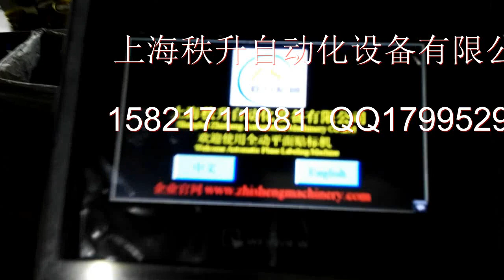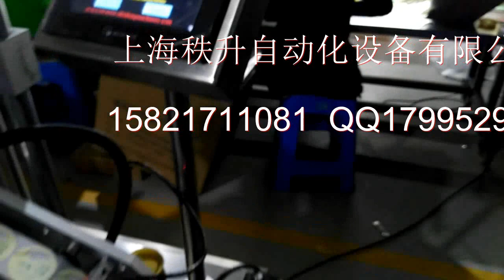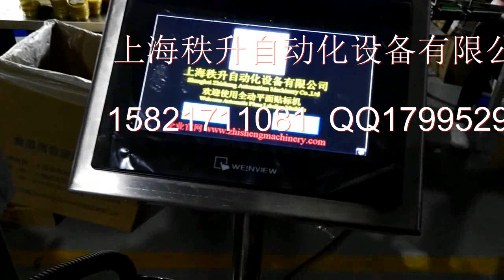stick label machine packing machine manufactory